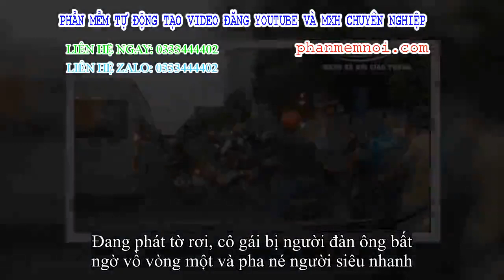✅ Người đàn ông vươn tay vồ vòng một của cô gái phát tờ rơi giữa đường gây phẫn nộ